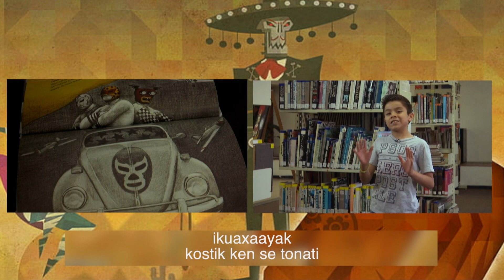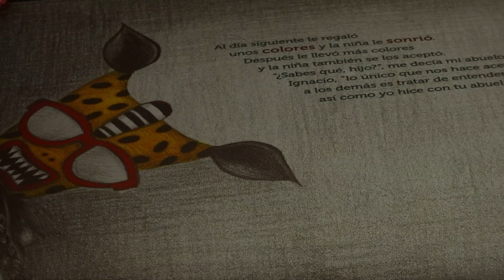El Club de la Galaxia - 8 de mayo 2024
Malabares